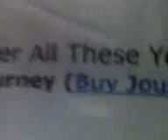after all these years (ruben soriano) by: journey